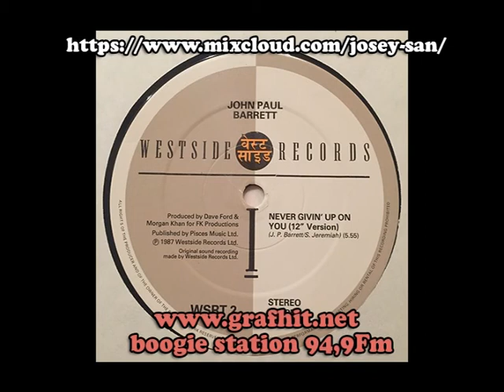John Paul Barrett ‎– Never Givin' Up On You (Extended version)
From  the 1987, 12Inch on label  "WESTSIDE RECORDS" UK...

on the boogie station show every sunday 8PM to 9PM.

Vous pouvez me retrouvez tous les dimanche de 20h à 21h sur Radio graf'hit (94,9 FM) dans mon émission de modern soul/boogie le "BOOGIE STATION SHOW" ou si vous captez pas y a le
sur internet et écoutez l'émission en direct ou télécharger le podcast dans la session podcast.